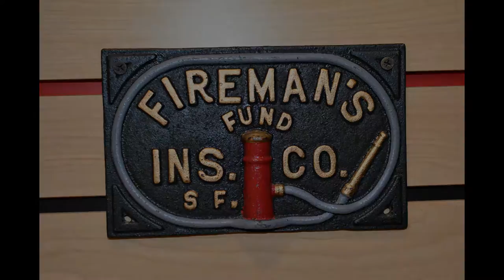History of Fire Insurance Placarding or Decals: Wayne Alarm Antique Minute 2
We want you to suggest our next video by making a request in the comment section

Feel free to let us know how we're doing by leaving feedback.